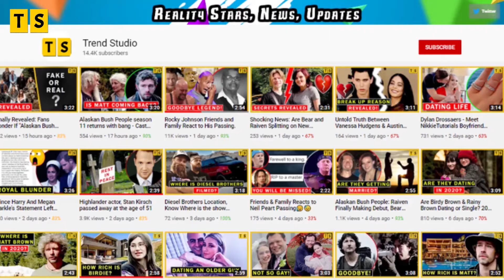7 Little Johnstons: What Do Trent And Amber Do For A Living Besides TLC?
Besides having fame and a television persona, fans know that the couple has jobs to do. But what? Remains unknown, for now. Today, we're here to give you a little glimpse of Amber and Trent's career and finances.

Starting with Amber who is a realtor. She currently works at Washburn & Associates. Likewise, her official profile for her work reads that she is,

“dedicated to getting results you deserve, whether it is listing and selling your property or finding you the perfect property to call home.”

And if you know the real estate world, you know how good the income of a licensed realtor is. Anyway, now let's move into Trent's profession. Once, Distractify noted that Trent works as a director of landscape management at Clayton State University.